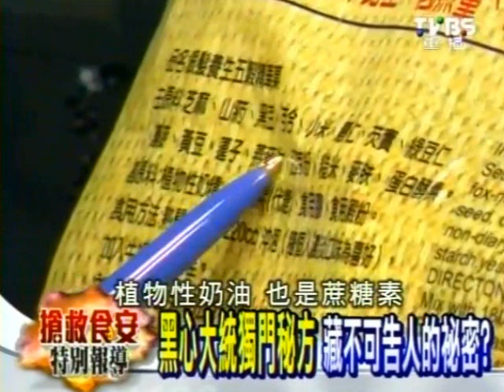2100全民開講 2013-10-25 4/4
2100全民開講 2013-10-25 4/4